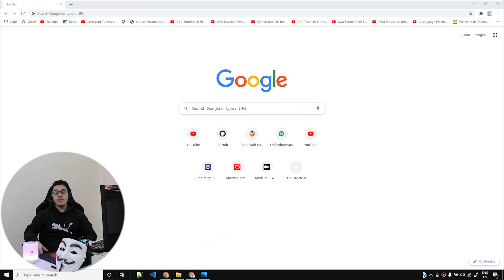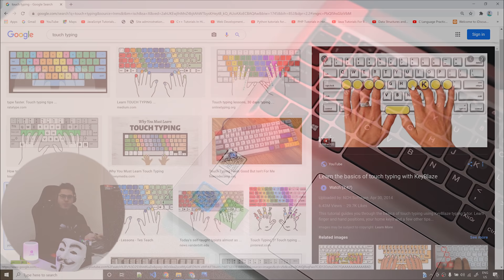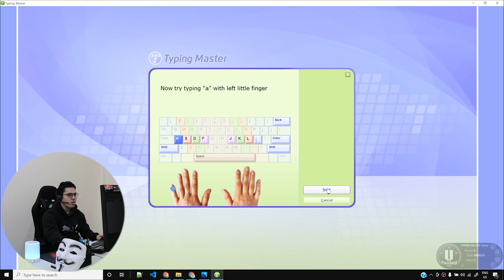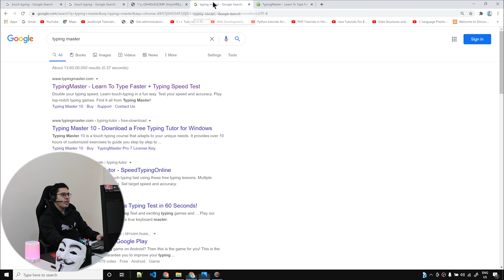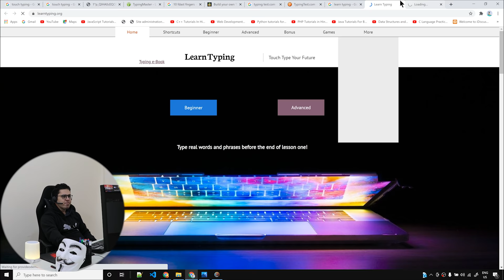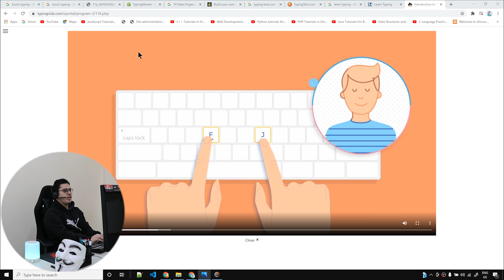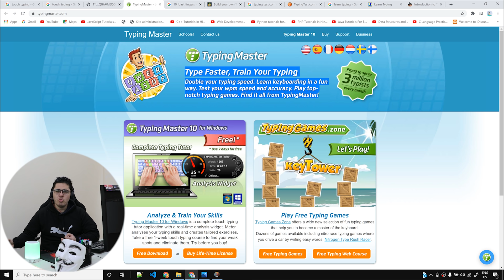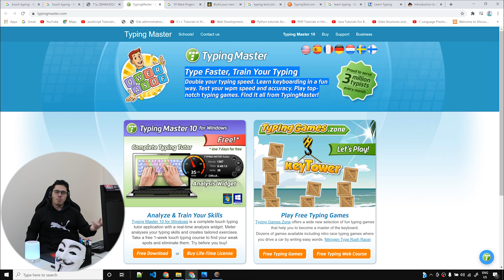How I Learned to Type Really Fast (150 Words/Minute)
How to learn touch typing: In this video I will discuss about how I learnt to type as fast as 150 wpm. This video will give you an exact roadmap needed to type at the speed of 150wpm. You will need the discussed tools along with adequate practice to crack fast typing.